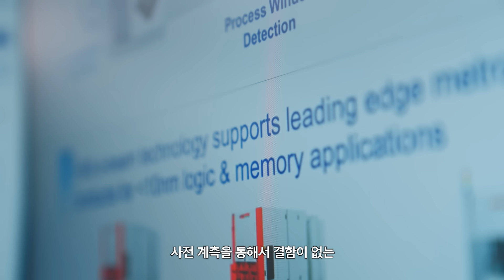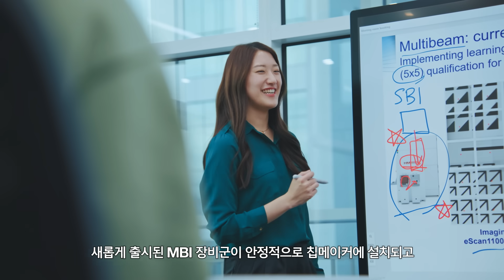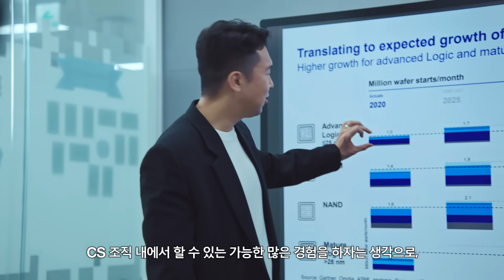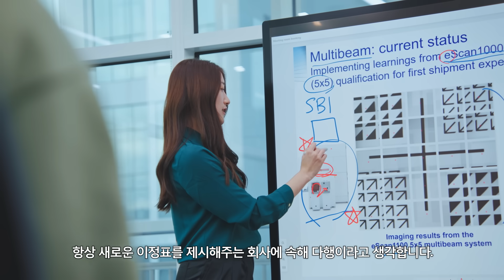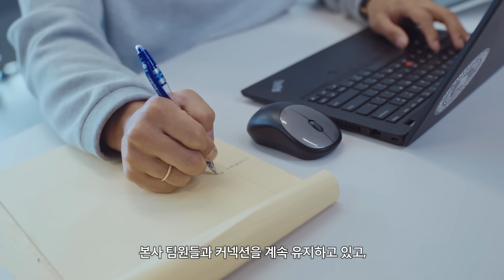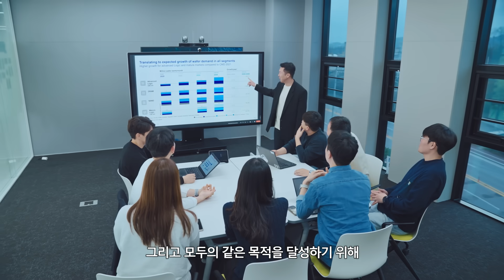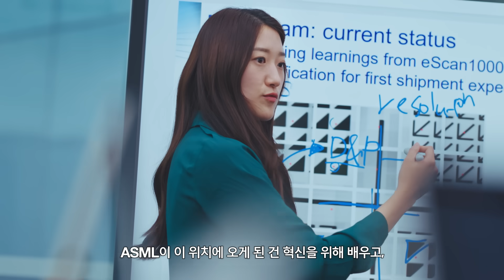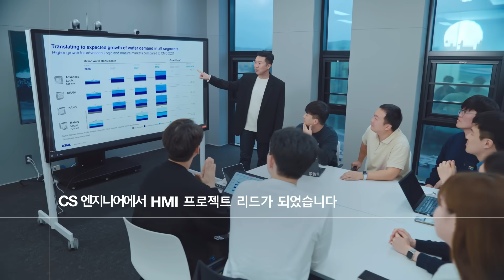An Engineer's Playground – Reasons to Join ASML as an Engineer | ASML Korea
Discover the unique challenges and opportunities of a CS career at ASML Korea. Join us as we delve into what makes our CS roles exciting and rewarding, and how ASML Korea supports its engineers for growth and success.